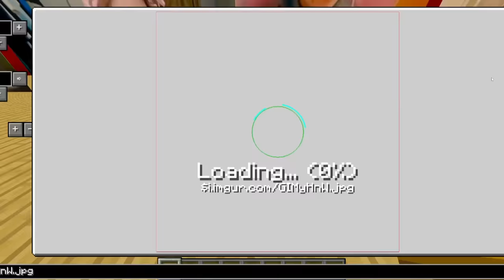PHONG CẬN REACTION THẺ BÀI ẢNH DÌM HERO TEAM TRONG MINECRAFT